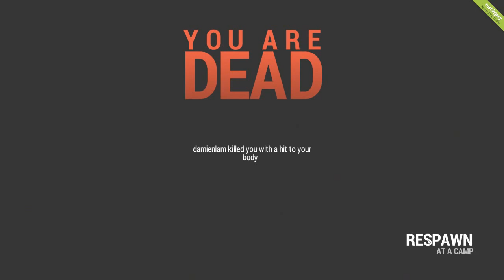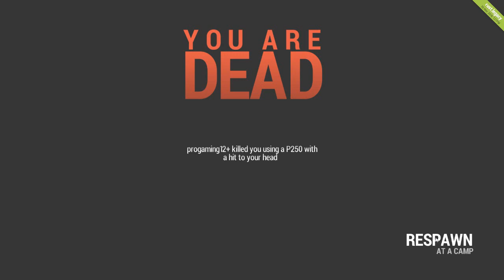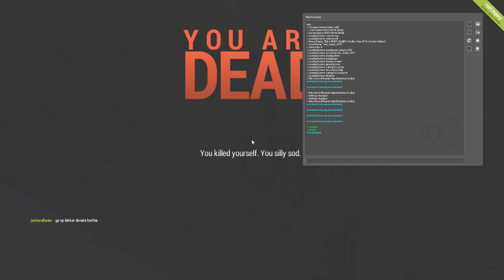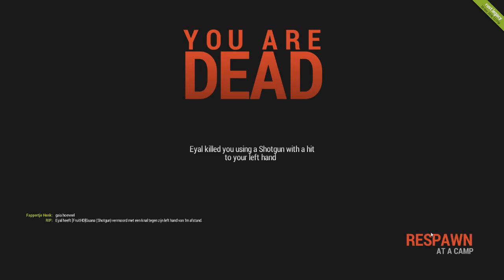Terug Bij Af | FHD | Rust #20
Welkom bij F in HD, Jou plek om te zijn als je van gamen houd!